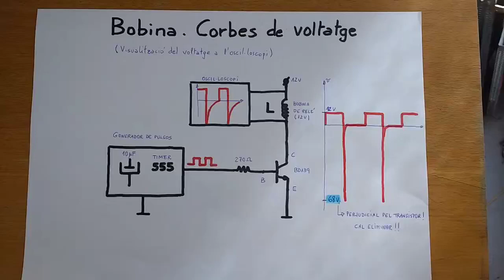Corbes de la bobina d'un relé. Transitori